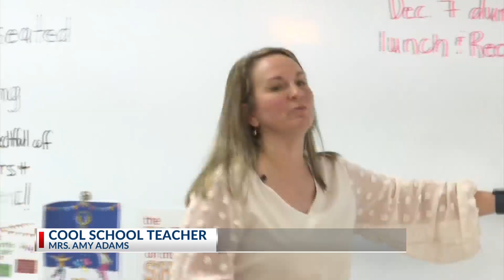Meet cool teacher Amy Adams - Berkeley Middle School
Berkeley Middle School teacher Mrs. Amy Adams is using her science skills in a different environment.